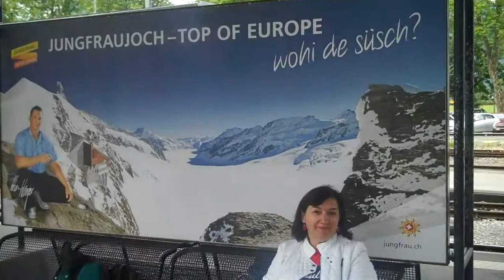Interlaken Suiça parte 1 13.06.11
Created on junho 13, 2011 using FlipShare.